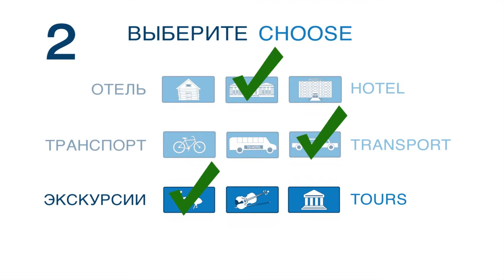SPBILF Program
A step-by-step instruction which will help the participants of St. Petersburg International Legal Forum to create their personal schedule for each day of the conference including official and cultural programme, accommodation and transport.

Пошаговая инструкция, помогающая участникам Петербургского Международного Юридического Форума создать индивидуальную программу на каждый день конференции, включая деловые и культурные мероприятия, проживание и транспорт.